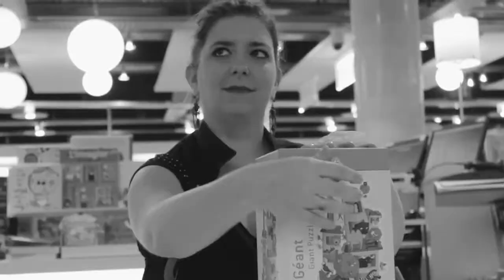Janod Floor Puzzle Noé - le choix de Catherine, Fnac Bercy, en vidéo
En exclusivité à la Fnac, découvrez le nouveau jeu de Janod : Janod Floor Puzzle Noé.

Puzzle géant 39 pièces sur le thème de l'Arche de Noé.
Sa découpe originale est un attrait supplémentaire. Il est présenté dans une jolie valisette tour, facile à transporter grâce à sa poignée.

Enregistré par Fnac TV le 15/10/2013 à la Fnac Bercy.